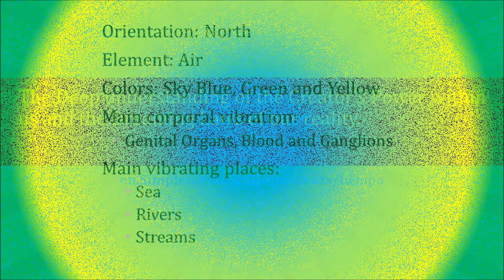Tzolkin 101st Movement - Kin 10 Crocodile's Meditation. Oct/11/2022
The Deep understanding of the Creator’s power within us and the Dreaming Laws of our reality.